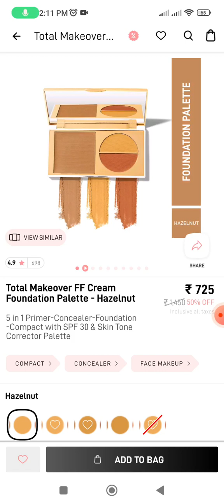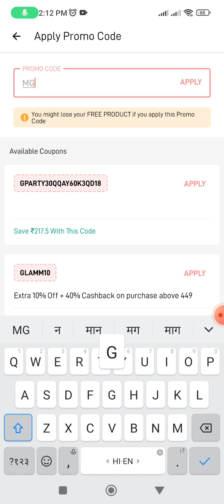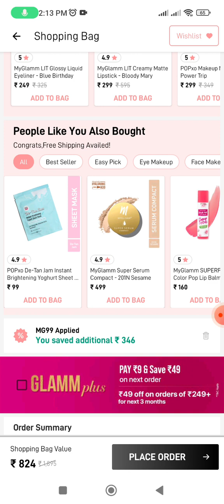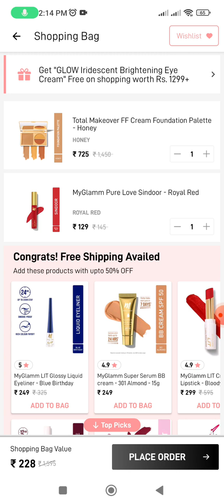😱just ₹99 myglamm FF makeover Foundation pallete/Huge discount offer/myglamm loot#rahoversatile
💕 Share your love :
☑️ and click on the 🔔 button.

Thanks

The effect of the products may be different on other people due to skin type and other factors.